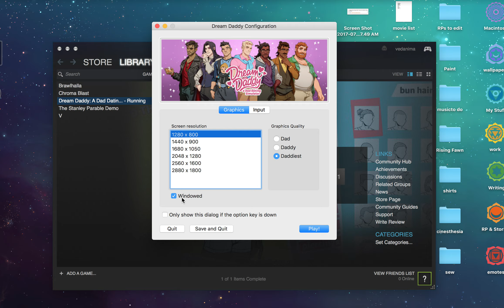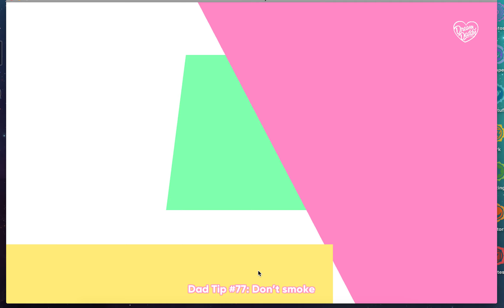Dream Daddy - 2. Was that Eggplants??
time to meet all the neighbors and get me some company, if you know what im sayin